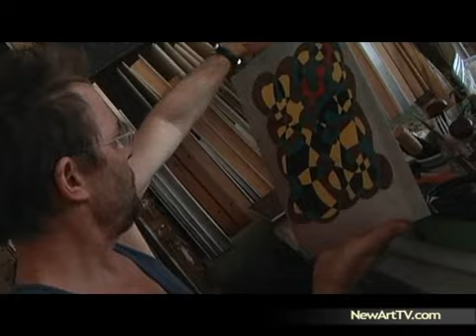James Siena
James Siena's paintings are compact, intricate, finely crafted and geometric but at the same time very idiosyncratic abstractions, distantly related to early American modernists (he invokes Arthur Dove, Marsden Hartley and Georgia O'Keefe as cherished ancestors). Working on metal panels since the early 90's, James Siena has recently been producing cartoony, surreal images with psycho-sexual overtones. NewArtTV visits the artist in his Chinatown studio as he works on a new painting. Originally published 12/02/10 on NewArtTV.com. Produced by Robert Knafo.